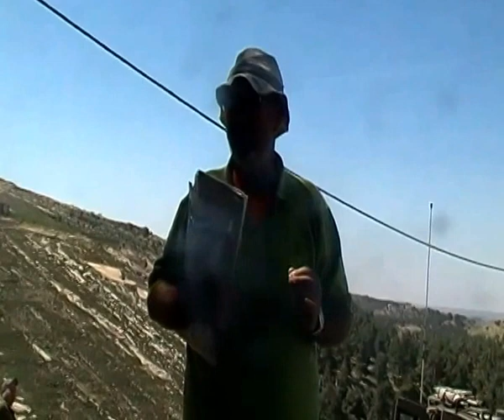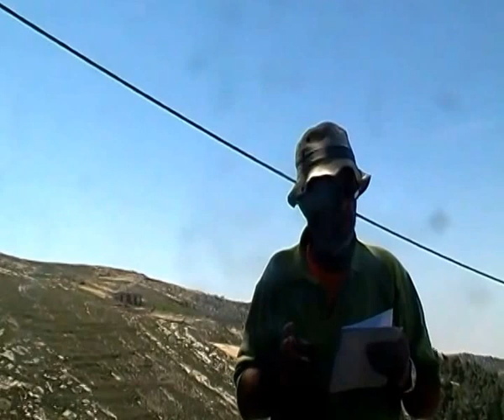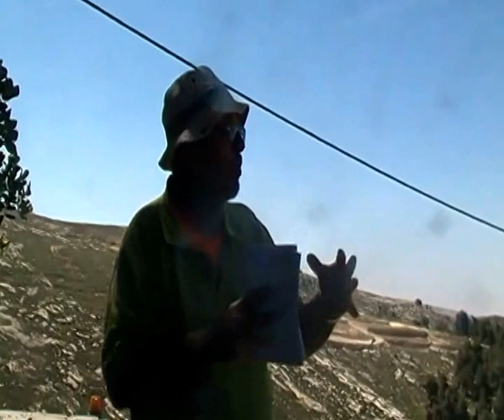שמעון כהן מסביר על הפשיטה הקשה בתולדות צה"ל - מבצע "כפפות משי". צילם: אברהם מש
מטיילי דוד ואחיקם ו"עמיתים לטיולים" - שחזור מבצע של יחידת 101 כפפות משי בפיקודו של מאיר הר ציון - י"א ניסן תשע"ד.